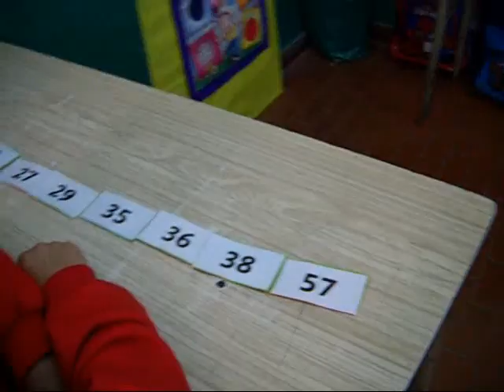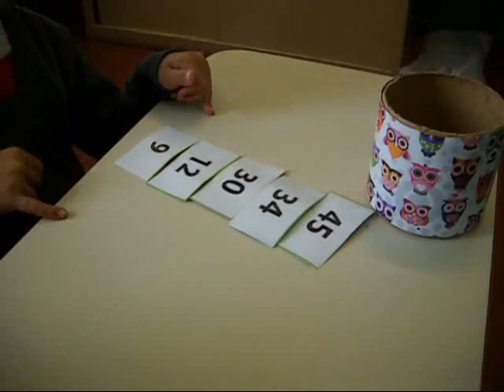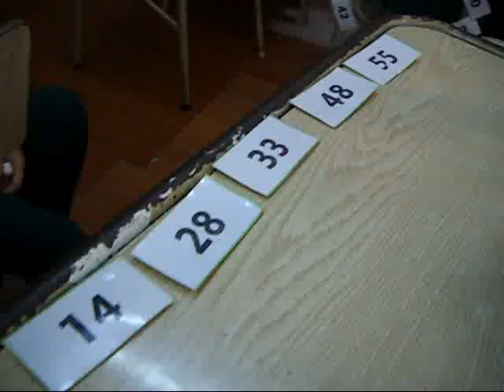2° grado: Yo no sé si ustedes saben....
yo no sé si ustedes saben.
que estoy en 2do grado
ahora que soy grande
ando solo y con cuidado.

¿Qué cuánto es 5+1 ?
¡Eso ya es del año pasado!
Ahora soy un niño grande
estoy en 2do grado.
                Poesía Popular